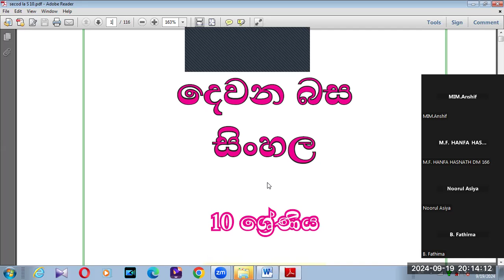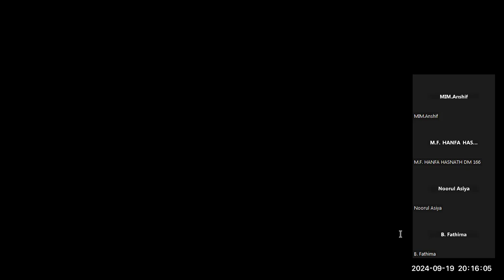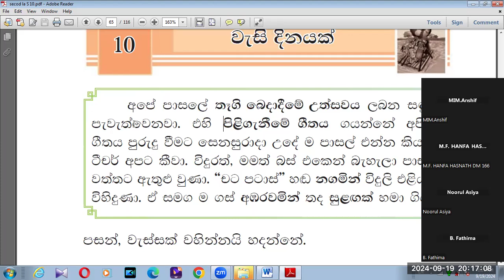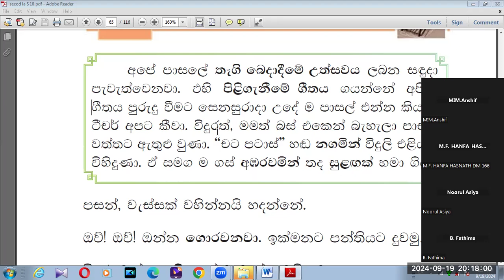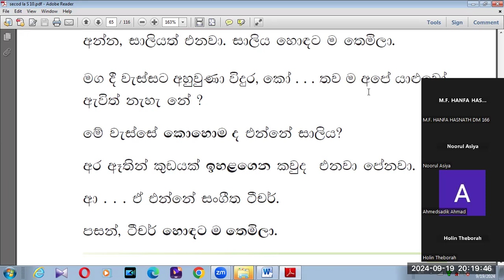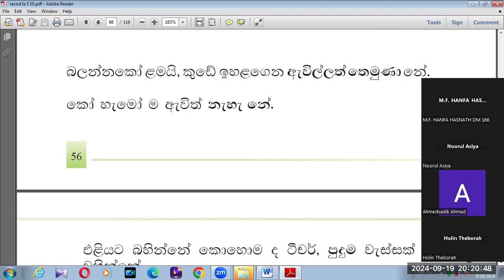GRADE 10 SINHALA SECOND LANGUAGE LESSON 10 A BK VISION ACADEMY 19 09 2024